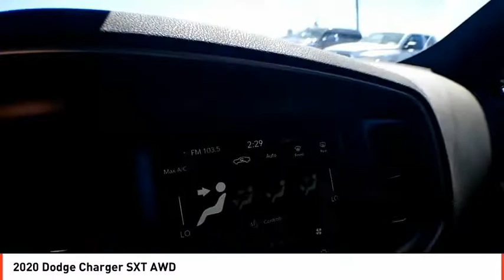2020 Dodge Charger Midland TX LH145677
2020 Dodge Charger SXT AWD

Heated Seats, Dual Zone A/C, Remote Engine Start, Smart Device Integration, WiFi Hotspot, Onboard Communications System, TRANSMISSION: 8-SPEED AUTOMATIC (850R... COLD WEATHER PACKAGE. Triple Nickel Clear Coat exterior, SXT trim. SEE MORE! KEY FEATURES INCLUDE All Wheel Drive, Back-Up Camera, Premium Sound System, Satellite Radio, iPod/MP3 Input, Onboard Communications System, Remote Engine Start, Dual Zone A/C, WiFi Hotspot, Smart Device Integration. MP3 Player, Remote Trunk Release, Keyless Entry, Child Safety Locks, Steering Wheel Controls. OPTION PACKAGES BLACKTOP PACKAGE Gloss Black I/P Cluster Trim Rings, Black 1-Piece Performance Spoiler, Satin Black Charger Decklid Badge, Satin Black Dodge Tail Lamp Badge, Wheels: 19 x 7.5 Black Noise Painted, Dodge Grille Badge, AWD Rhombi Black Badge, COLD WEATHER PACKAGE Heated Steering Wheel, Heated Front Seats, ENGINE: 3.6L V6 24V VVT (STD), TRANSMISSION: 8-SPEED AUTOMATIC (850RE) (STD). BUY FROM AN AWARD WINNING DEALER All American Chrysler Jeep Dodge of Midland provides the residents of Midland, TX and surrounding areas with up to date inventories of new and pre-owned Chrysler, Dodge and Jeep vehicles. But that isn't all you'll find! Our responsive staff can help you with financial matters, service your car, order OEM auto parts and more! We have the knowledge and experience to ensure you quality service. Come visit us today at 3801 W Wall St or call us. Plus TT&L and fees. Price contains all applicable dealer incentives and non-limited factory rebates. You may qualify for additional rebates; see dealer for details.